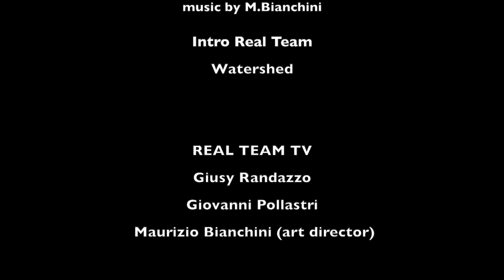The Beatbox - REAL TEAM TV music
Intervista - Dal Blue Note di Milano molto più di un semplice tributo ai Beatles, una chiacchierata con “The Beatbox”, (Mauro Sposito, Riccardo Bagnoli, Filippo Caretti e Federico Franchi). Nulla è stato lasciato al caso: dalla strumentazione, identica a quella usata dai Beatles nei loro storici concerti, ai vestiti, confezionati su misura dalla stessa sartoria che li creò per la tournée americana dei Fab Four.  Per REAL TEAM TV e GLOBUS TELEVISION Maurizio Bianchini

Watershed

GiusyRandazzo
GiovanniPollastri
MaurizioBianchini (artdirector)